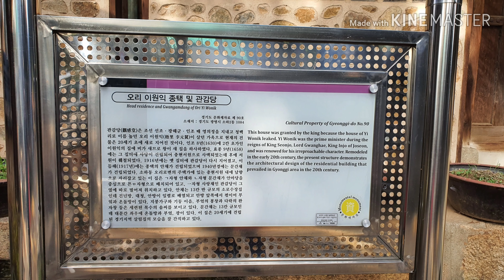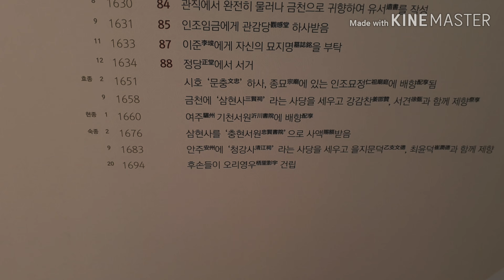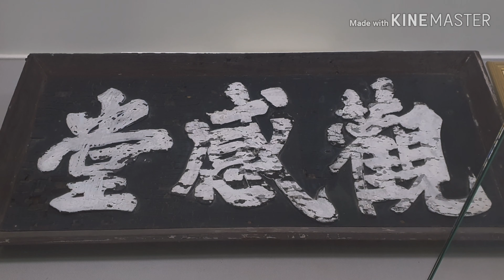5. 광명, 충현 박물관 - 오리 이원익 선생의 정신을 알아봐요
광명 충현 박물관을 방문하여 조선대표 청백리 오리 이원익 선생의 청렴하고 간결한 생활지혜를 느껴보세요.
충현 박물관은 이원익 선생과 후손들의 유물이 보존되어 있으며
오리 이원익 선생은 태종의 12번째 아들 익령군의 4대손으로 선조, 광해군, 인조 3대에 걸쳐 영의정을 지냈으며 오리 정승으로 알려져 있습니다.

철산역에서 2번.12번 버스 탑승후  소하2동 주민센터 하차

동계휴관 안내
2019년 12월1일-2020년 2월29일

미리 예약하시면 전문해설사의 설명을 들으실수 있습니다